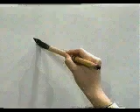KANJIMANIA - ¿Sabes escribir este KANJI? | GAMBATEANDO - Japones Para Todos con Teshimide 深い日本語